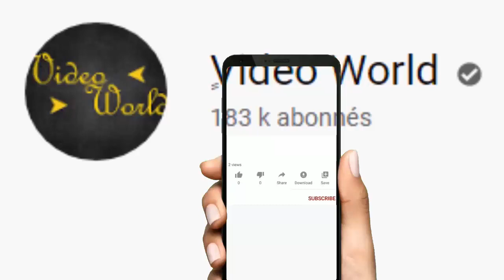The Voice 2021 / Les KO: Anaïd est éliminée par Marc Lavoine !!!!!!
C'est parti ! Samedi 17 avril, le premier épisode des KO de "The Voice" a été diffusé. Cette semaine, ce sont les coachs Marc Lavoine et Amel Bent qui ont eu la lourde tâche de faire passer leur équipe de huit Talents... à seulement quatre. Les chanteurs ont été confrontés à des choix très difficiles !